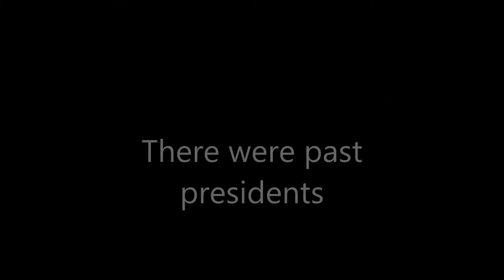New Students Intro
Our new Church Farm School students were asked, if they could meet someone famous, either living or dead, who would that be?